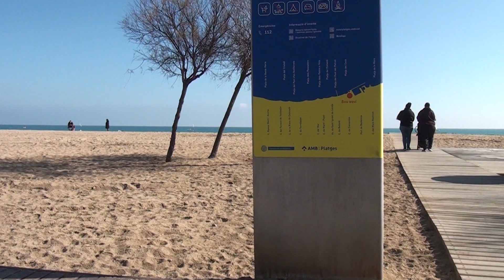LOS MEJORES PISOS EN VENTA EN LA CIUDAD DE BADALONA CERCA DEL PUERTO DEPORTIVO DE BADALONA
Nos encontramos con uno de los mejores pisos en venta en la ciudad de Badalona, un piso de 120 mts2, con una excelente ubicación y en una zona privilegiada del Puerto Deportivo de Badalona, con vistas hacia la Playa de la Mora.
A pocos metros del piso, tenemos acceso por un bello paseo a las playas del Coco, Puente del Petróleo y Playa de Badalona.
A cinco minutos del piso nos encontramos con El Puerto de la Marina de Badalona, es un puerto deportivo, que eleva la calidad de la zona, a un target de visitantes de alto nivel.
El Piso dispone de una amplia zona privada de esparcimiento con piscina comunitaria, e instalaciones comunes en perfectas condiciones de uso, incluido un parque infantil propio, y varios parques públicos a pocos metros.
El Piso dispone de dos plazas de parking en el mismo edificio.
Los servicios básicos como el agua, gas y electricidad, ya están dados de alta.
El piso dispone del certificado de eficiencia energética 19.31 D.
Caminando por los paseos de la playa de Badalona, nos encontramos con El Puente del Petróleo, con la figura mítica del mono.
No podemos olvidar que el piso en estos momentos esta decorado como podemos ver en los reportajes audiovisuales, con un delicado toque artístico, con obras entre otros del reconocido
artista Gotti.

El Piso es directo de propietario, con predisposición del mismo al dialogo y flexibilidad para llegar a un acuerdo.

We find one of the best apartments for sale in the city of Badalona, a 120 m2 apartment, with an excellent location and in a privileged area of the Badalona Marina, with views towards Playa de la Mora.
A few meters from the apartment, we have access by a beautiful walk to the beaches of El Coco, Puente del Petróleo and Playa de Badalona.
Five minutes from the apartment we find El Puerto de la Marina de Badalona, it is a marina, which raises the quality of the area, to a high-level visitor target.
The Apartment has a large private recreation area with a communal pool, and common facilities in perfect conditions for use, including its own playground, and several public parks a few meters away.
The apartment has two parking spaces in the same building.
Basic services such as water, gas and electricity are already registered.
The apartment has the energy efficiency certificate 19.31 D.
Walking along the promenades of the Badalona beach, we come across El Puente del Petróleo, with the mythical figure of the monkey.
We cannot forget that the apartment is currently decorated as we can see in the audiovisual reports, with a delicate artistic touch, with works among others by the renowned Gotti artist.

The apartment is direct from the owner, with the owner's willingness to dialogue and flexibility to reach an agreement.

Wir finden eine der besten Wohnungen zum Verkauf in der Stadt Badalona, ​​eine 120 m2 große Wohnung in ausgezeichneter Lage und in einer privilegierten Gegend des Jachthafens von Badalona, ​​mit Blick auf Playa de la Mora.
Nur wenige Meter von der Wohnung entfernt haben wir über einen schönen Spaziergang Zugang zu den Stränden von El Coco, Puente del Petróleo und Playa de Badalona.
Fünf Minuten von der Wohnung entfernt finden wir El Puerto de la Marina de Badalona, ​​einen Yachthafen, der die Qualität der Gegend zu einem hochrangigen Besucherziel macht.
Das Apartment verfügt über einen großen privaten Erholungsbereich mit Gemeinschaftspool und Gemeinschaftseinrichtungen in perfektem Nutzungszustand, darunter ein eigener Spielplatz und mehrere öffentliche Parks nur wenige Meter entfernt.
Zur Wohnung gehören zwei Parkplätze im selben Gebäude.
Grundversorgungsleistungen wie Wasser, Gas und Strom sind bereits registriert.
Die Wohnung verfügt über den Energieausweis 19.31 D.
Bei einem Spaziergang entlang der Strandpromenade von Badalona stoßen wir auf El Puente del Petróleo mit der mythischen Figur des Affen.
Wir dürfen nicht vergessen, dass die Wohnung derzeit, wie wir in den audiovisuellen Berichten sehen können, mit einer zarten künstlerischen Note dekoriert ist, unter anderem mit Werken renommierter Künstler
Gotti-Künstler.

Die Wohnung wird direkt vom Eigentümer bezogen, mit der Bereitschaft des Eigentümers zum Dialog und der Flexibilität, eine Einigung zu erzielen.